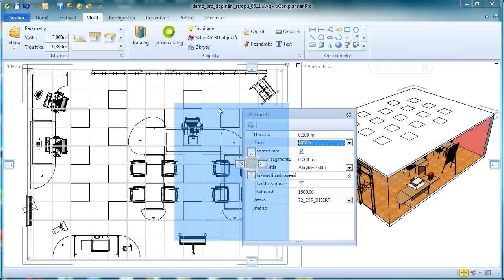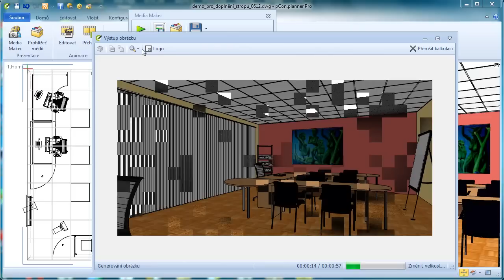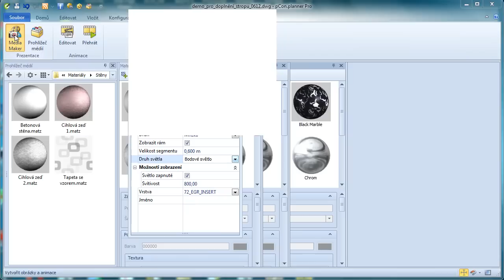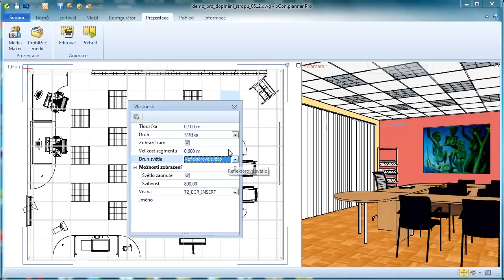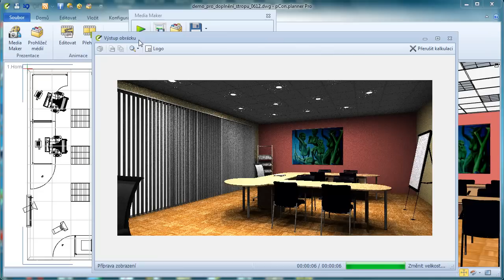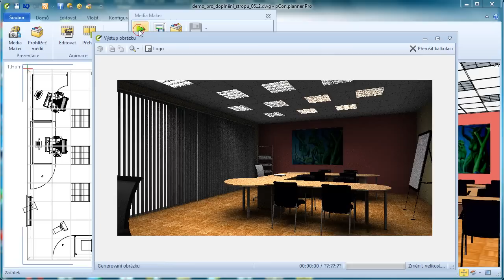Doplnění kazetového stropu v programu pCon.planner 6.5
Užitečnou novinkou programu pCon.planner 6.5 je tvorba kazetových stropů s integrovaným osvětlením. V prezentaci je kompletní postup i s ukázkami grafických výstupů. Vzhledem k omezené délce prezentace jsou fotorealistické výstupy pouze v náhledové kvalitě. Plná kvalita je v popisu na